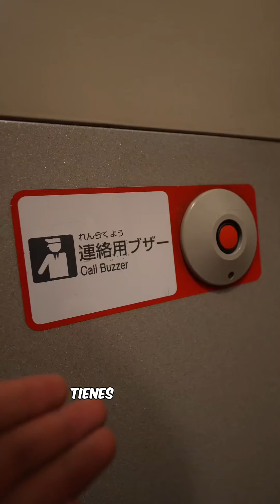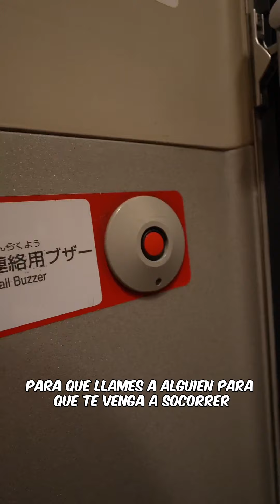Viajando en Tren Bala por PRIMERA VEZ